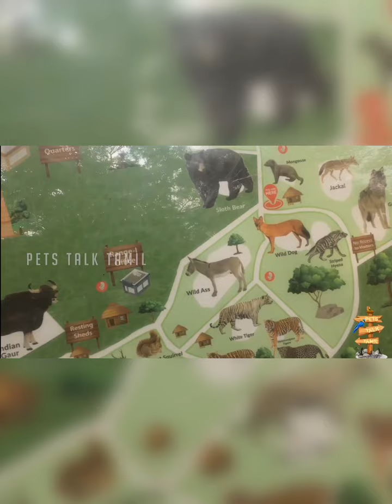வண்டலூர் உயிரியல் பூங்காவில் ஒரு நாள் / VANDALUR ZOO